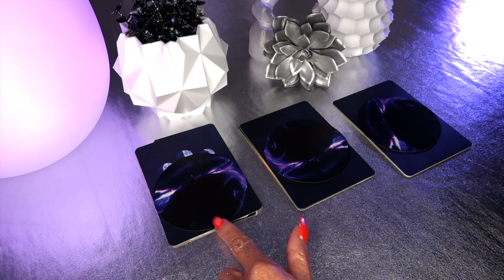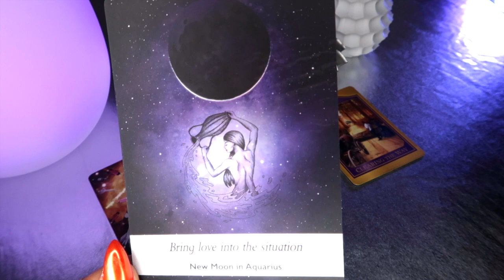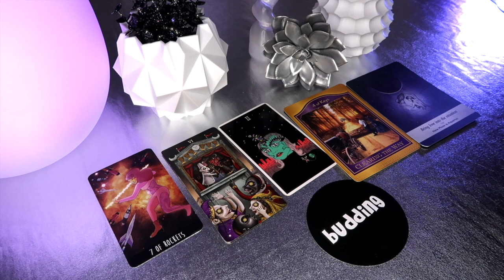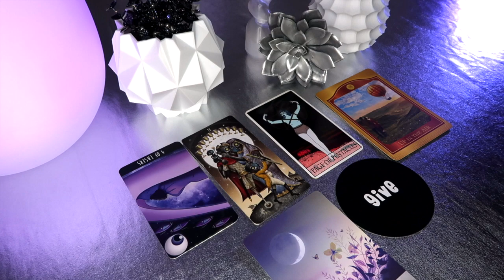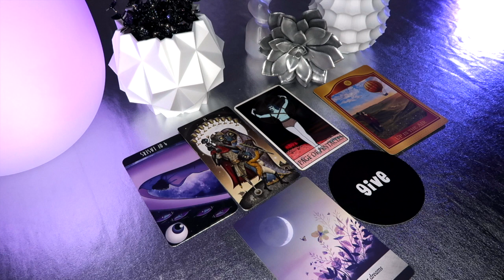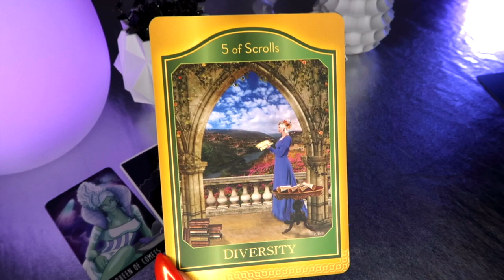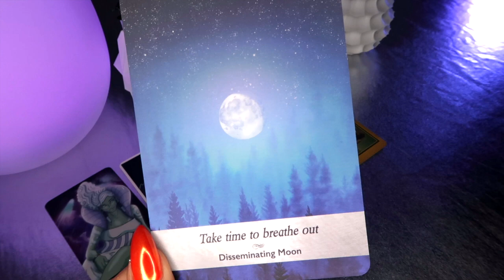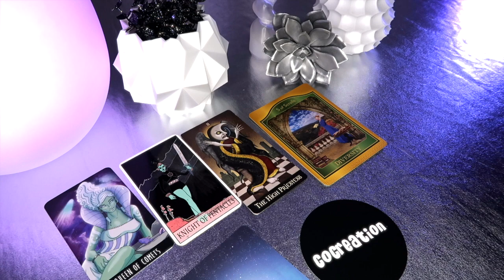💖Is this THE ONE for me?!?🥂 PICK A CARD🎱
🤠howdy

💫Q- Is this the ONE for me, and what do I need to know about it?!

💥1:11 group one
💥7:54 group two
💥15:10 group three

👁your resonance may or may not vibrate with everything stated here, however it is our intention that whosoever views this video will receive a special message,  just for them